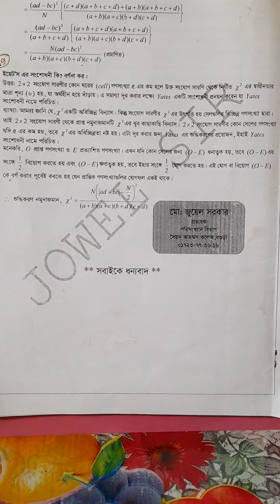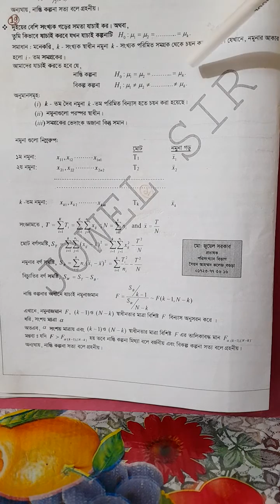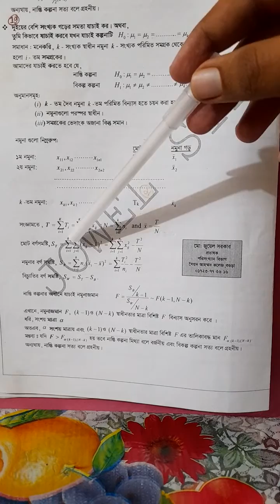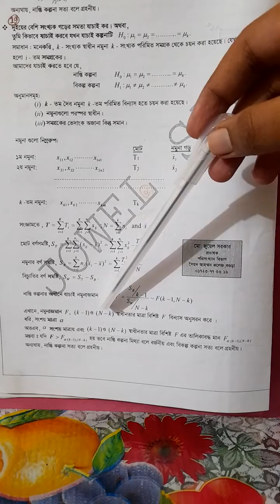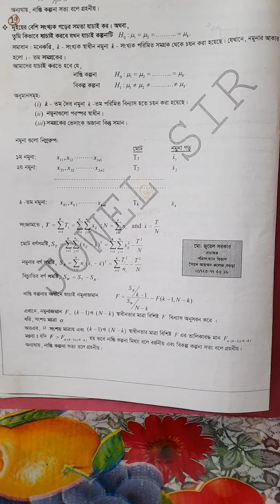পরিসংখ্যান -২ ।। ক্লাস-১৪।।